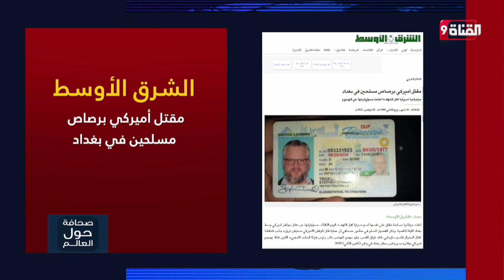مقتل أميركي برصاص مسلحين في بغداد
Nilesat (النايل سات): 11603 أفقي